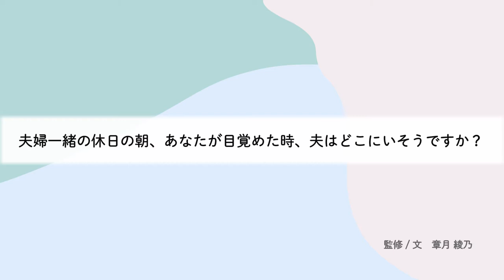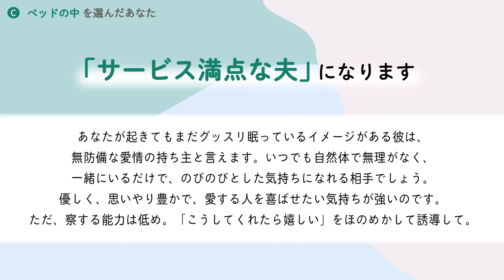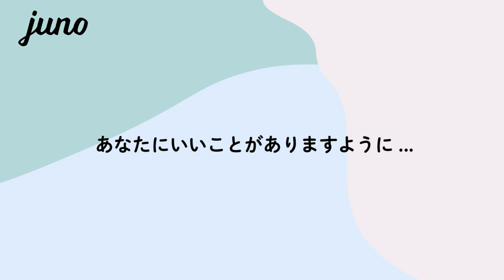【心理テスト】どんな夫になるか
４つの選択肢から、あなたが選ぶのは？
結婚という未来を考えるすべての方へ
自分の「今」を感じてみませんか？

JUNO心理テスト 文・監修
章月綾乃（占術研究家、心理テストクリエーター）

ウェディング情報チャンネル「JUNO」
結婚式場のご紹介動画や、結婚にまつわる心理テスト動画を毎週土曜日18:00に配信！